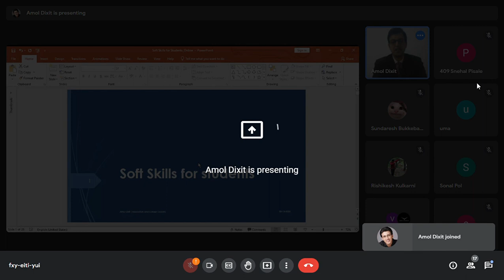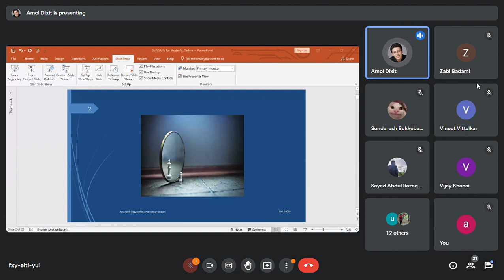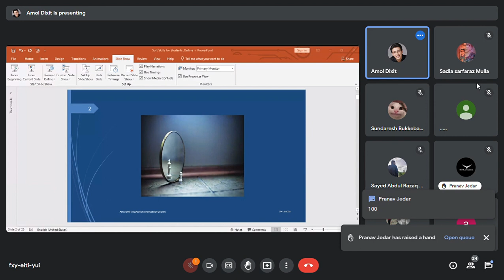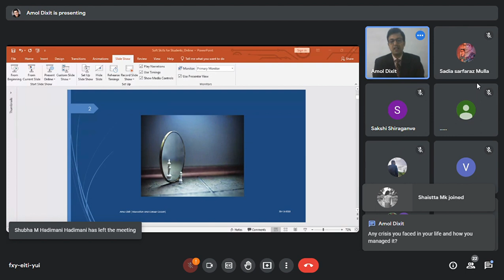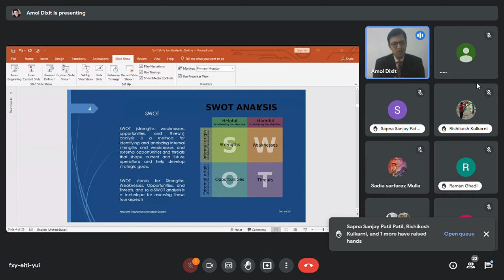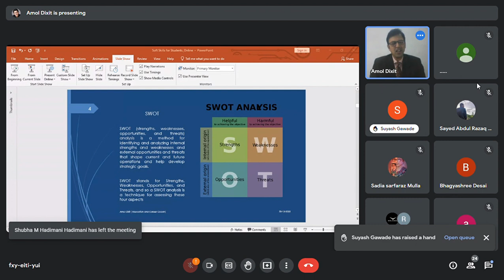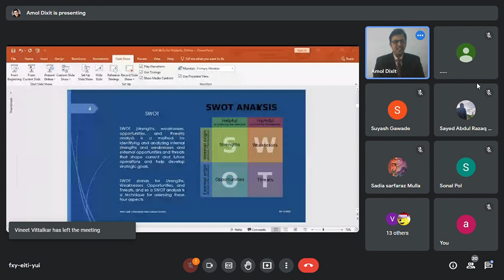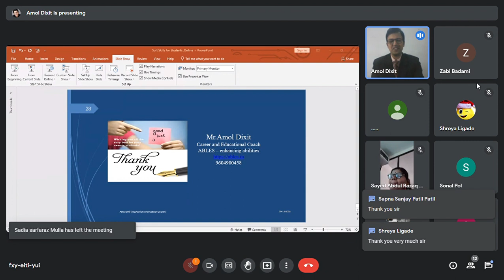Webinar on SWOT analysis